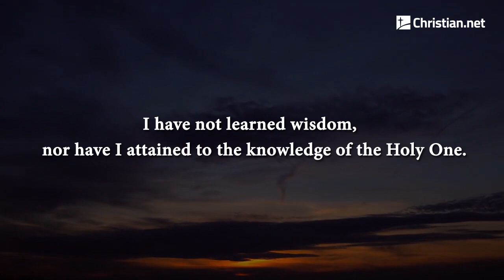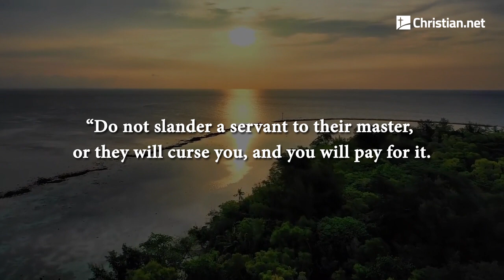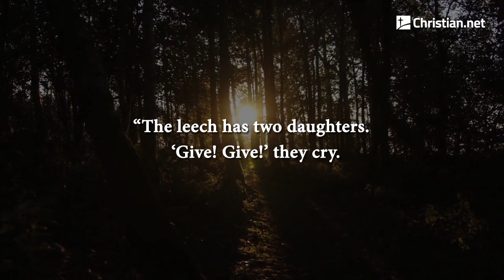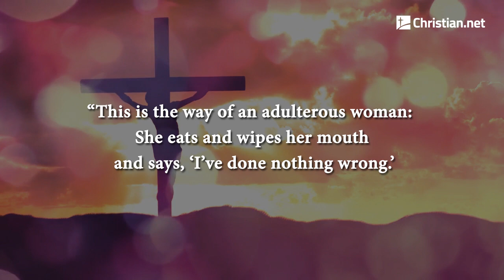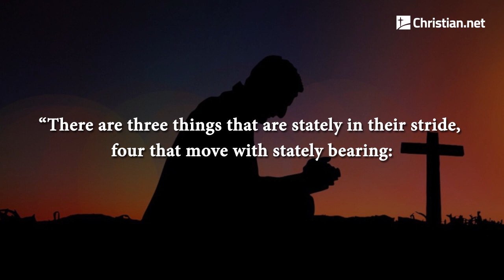Proverbs 30: Sayings of Agur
The sayings of Agur son of Jakeh—an inspired utterance.

   This man’s utterance to Ithiel:

  “I am weary, God,
    but I can prevail.

   Surely I am only a brute, not a man;
    I do not have human understanding.

    I have not learned wisdom,
    nor have I attained to the knowledge of the Holy One.

   Who has gone up to heaven and come down?
    Whose hands have gathered up the wind?
    Who has wrapped up the waters in a cloak?
    Who has established all the ends of the earth?
    What is his name, and what is the name of his son?
    Surely you know!

  “Every word of God is flawless;
    he is a shield to those who take refuge in him.
    Do not add to his words,
    or he will rebuke you and prove you a liar.

   “Two things I ask of you, Lord;
    do not refuse me before I die:

    Keep falsehood and lies far from me;
    give me neither poverty nor riches,
    but give me only my daily bread.

    Otherwise, I may have too much and disown you
    and say, ‘Who is the Lord?’
    Or I may become poor and steal,
    and so dishonor the name of my God.

   “Do not slander a servant to their master,
    or they will curse you, and you will pay for it.

   “There are those who curse their fathers
    and do not bless their mothers;

    those who are pure in their own eyes
    and yet are not cleansed of their filth;

    those whose eyes are ever so haughty,
    whose glances are so disdainful;

    those whose teeth are swords
    and whose jaws are set with knives
    to devour the poor from the earth
    and the needy from among mankind.

    “The leech has two daughters.
    ‘Give! Give!’ they cry.

“There are three things that are never satisfied,
    four that never say, ‘Enough!’:

    the grave, the barren womb,
    land, which is never satisfied with water,
    and fire, which never says, ‘Enough!’

    “The eye that mocks a father,
    that scorns an aged mother,
   will be pecked out by the ravens of the valley,
    will be eaten by the vultures.

   “There are three things that are too amazing for me,
    four that I do not understand:
    the way of an eagle in the sky,
    the way of a snake on a rock,
    the way of a ship on the high seas,
    and the way of a man with a young woman.

    “This is the way of an adulterous woman:
    She eats and wipes her mouth
    and says, ‘I’ve done nothing wrong.’

    “Under three things the earth trembles,
    under four it cannot bear up:

    a servant who becomes king,
    a godless fool who gets plenty to eat,

    a contemptible woman who gets married,
    and a servant who displaces her mistress.

   “Four things on earth are small,
    yet they are extremely wise:

    Ants are creatures of little strength,
    yet they store up their food in the summer;

    hyraxes are creatures of little power,
    yet they make their home in the crags;

    locusts have no king,
    yet they advance together in ranks;

    a lizard can be caught with the hand,
    yet it is found in kings’ palaces.

    “There are three things that are stately in their stride,
    four that move with stately bearing:

   a lion, mighty among beasts,
    who retreats before nothing;

   a strutting rooster, a he-goat,
    and a king secure against revolt.[b]

   “If you play the fool and exalt yourself,
    or if you plan evil,
    clap your hand over your mouth!

   For as churning cream produces butter,
    and as twisting the nose produces blood,
    so stirring up anger produces strife.”